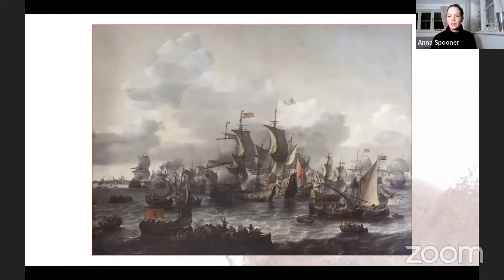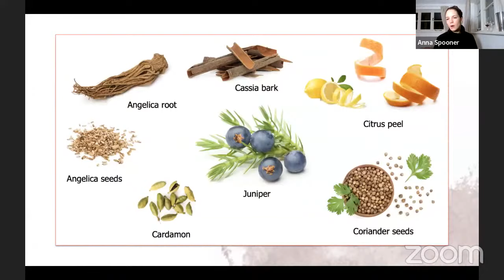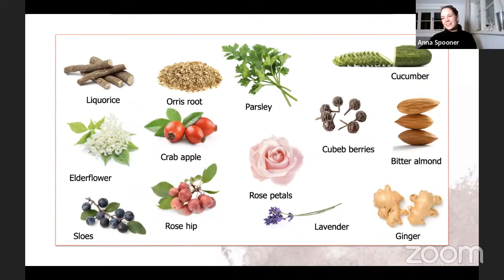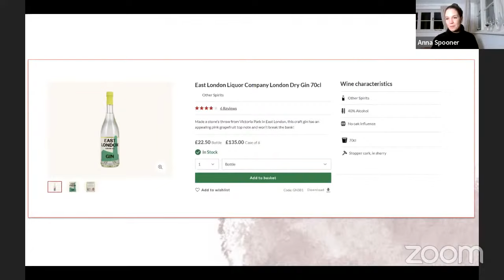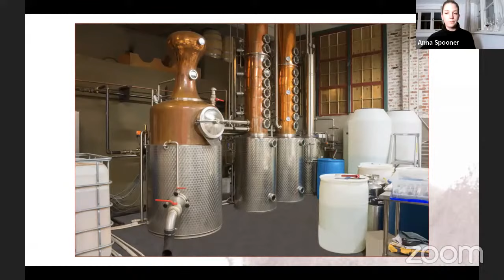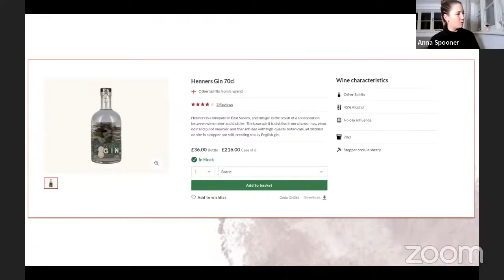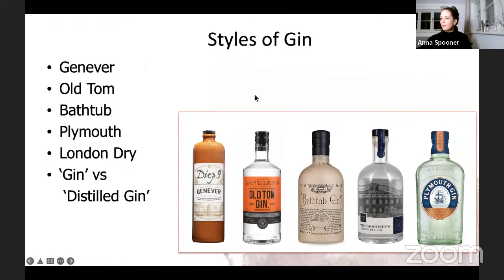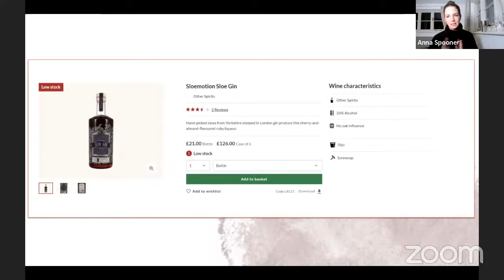Sip-Size: An introduction to Gin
Join Anna Spooner as she kicks of the year in style with an introduction to gin mini tutorial.

In this 45-minute session, Anna will explore the colourful history of gin from Dutch origins to Hogarth’s famed ‘Gin Lane’ illustration. We’ll cover different gin styles from bathtub to sloe and explore the production of each of them.

This heady mix of beautiful botanicals is an ideal event for someone who enjoys their gin but would like to learn a little more about it.

Whilst you don’t need to join with the exact gins below, we do encourage you to find a similar style (or styles) if you wish to taste along with Anna – including a citrus-y London Dry style gin and a sloe gin.